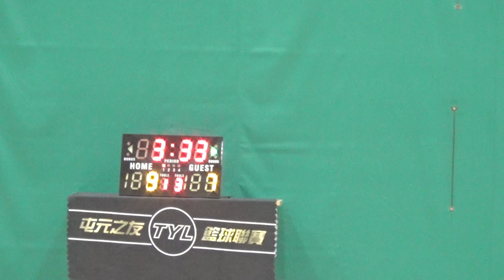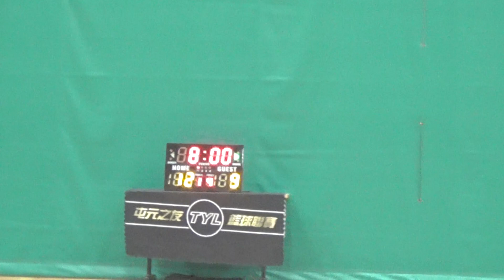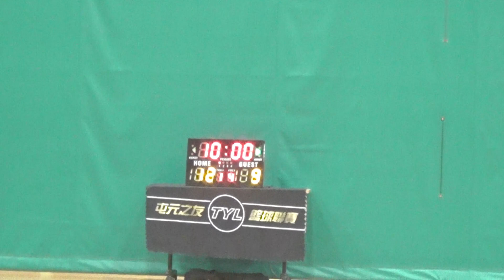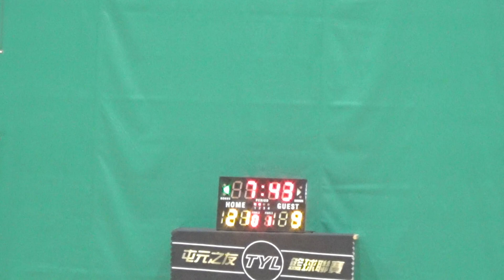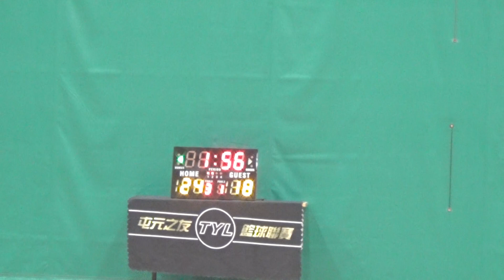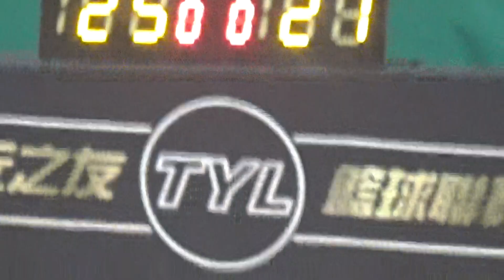Youth 20210905 科興Tech vs 聯青 1st half